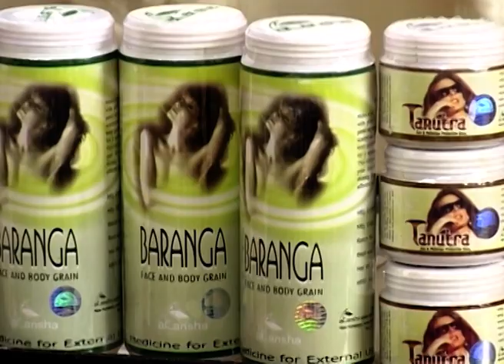Nari | Bangla TV Serial | Full Episode - 255 | Zee Bangla